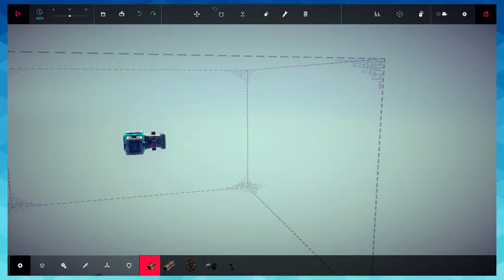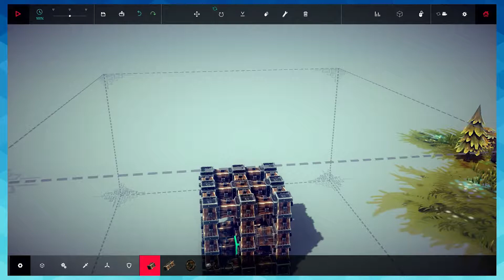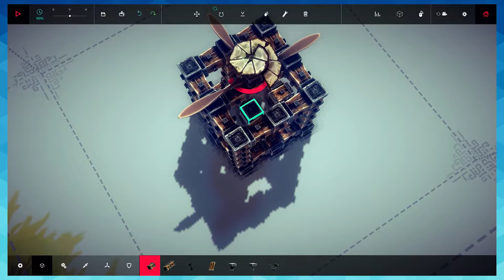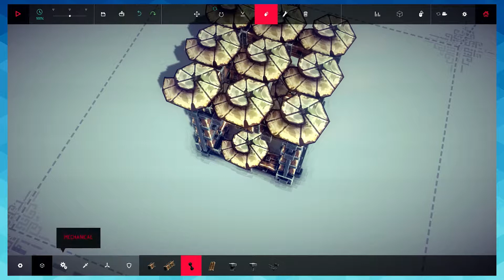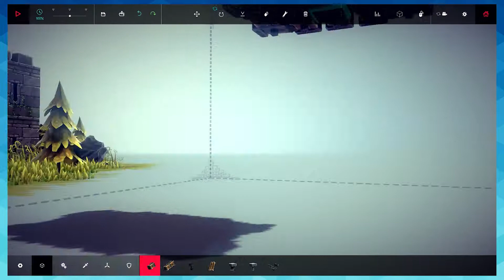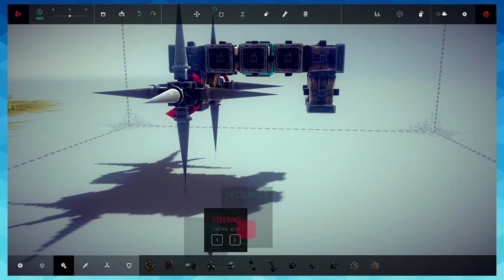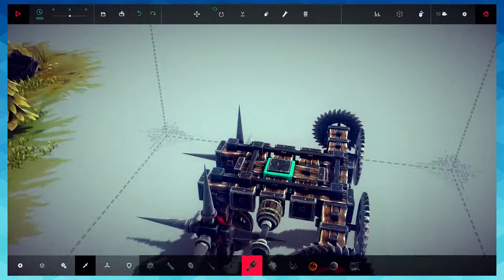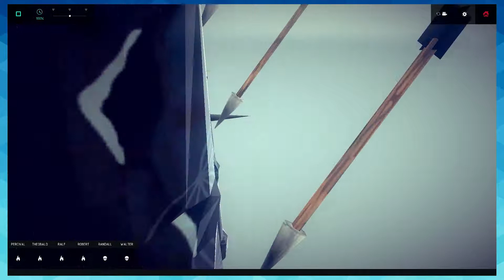Besiege : Jonnie's Moving Castle : Part 2 : Three Up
No really though Howl's Moving Castle is so good.
-Three Up Games-

Zack - Tell him to get a MySpace